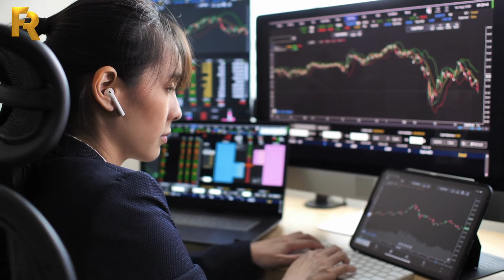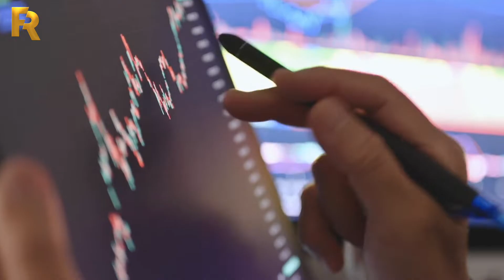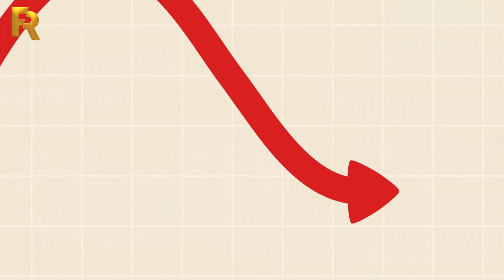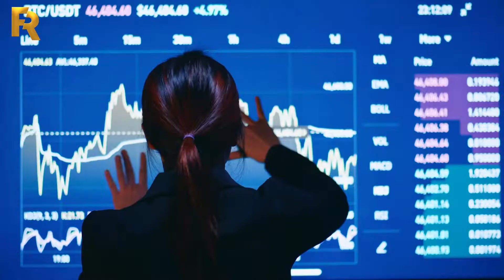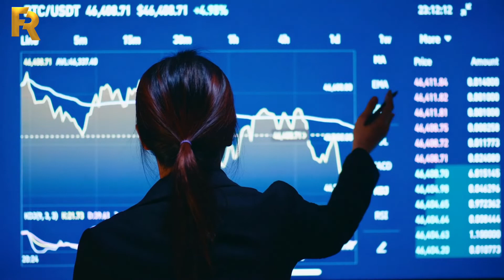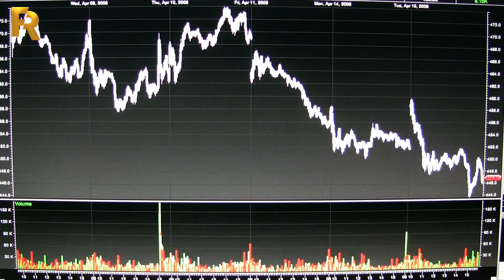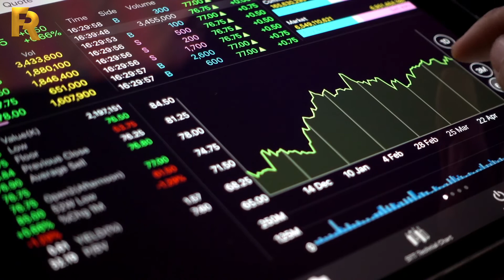Guide to Investing in the Stock Market for Newbies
A stock market is a crazy place. Every second is essential, and various things happen in a split second. For expert stock market traders, these are pretty much normal. But for Newbies or beginners, it is a lot different. There are a lot of things that you need to understand in investing in the stock market. You get it wrong if you think you just need to place an order or sell, and you are done. There is a more stringent process for investing in the stock market. You do not need to worry. You are in luck. We will show you a detailed and thorough step-by-step guide to investing in the stock market.  You will start making fortunes in no time.